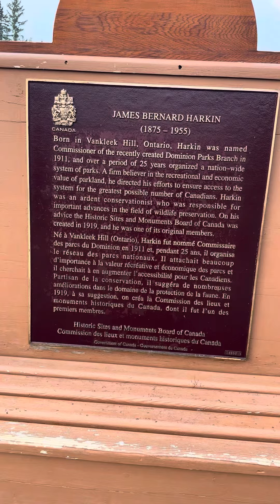Banff national park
I'm on Instagram as ankush.kadam.94. Install the app to follow my photos and videos.

Your Quarries-

banff live cam
banff
banff gondola
banff canada
banff live
banff fire
banff gondola ride
banff blog
banff alberta